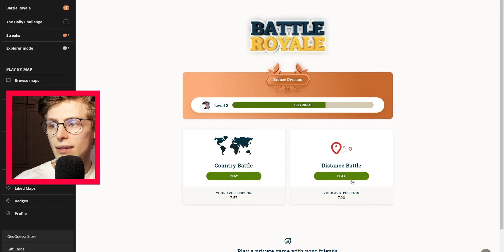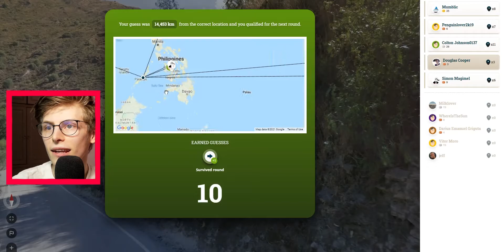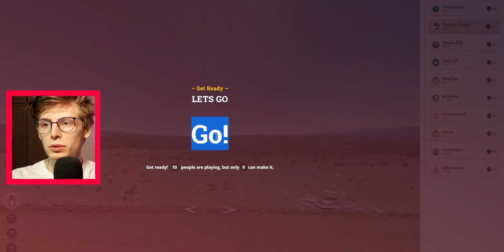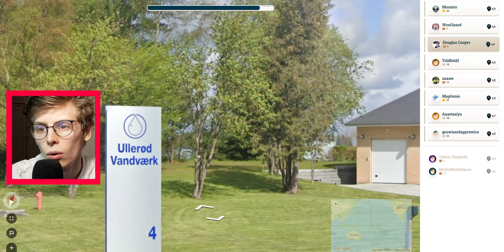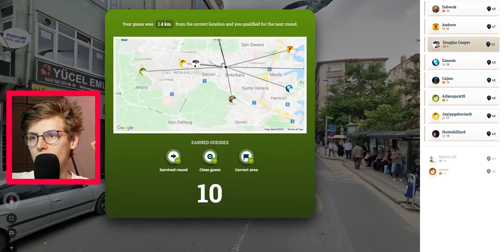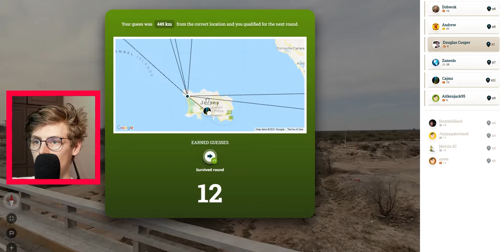Ny Game Mode?! - GeoGuessr Battle Royale Distance Battle!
Kan jag vinna? Det är frågan

Vad jag använder för att spela in:
Mikrofon
➤Zoom H6 + SSH-6

Tack för att ni kollade!

007